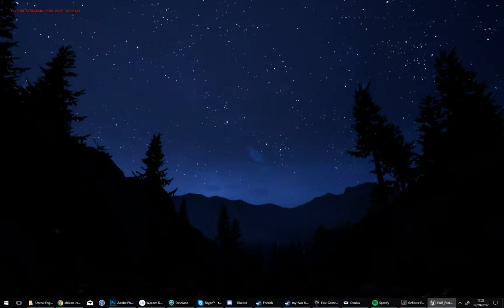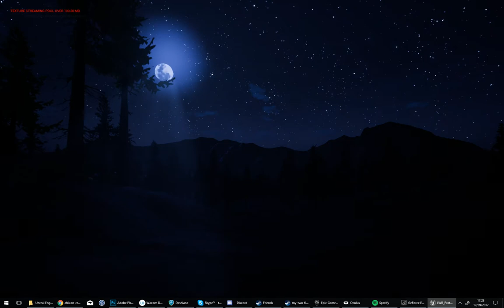Unreal Engine Day-Night cycle Testing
Testing Ultra Dynamic sky cycle out with WIP jurrassic forest demo...